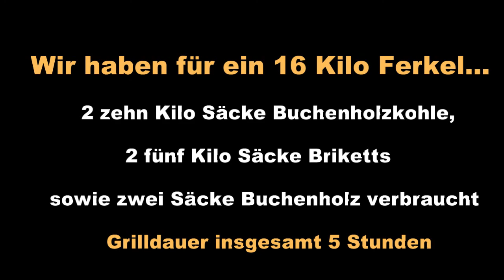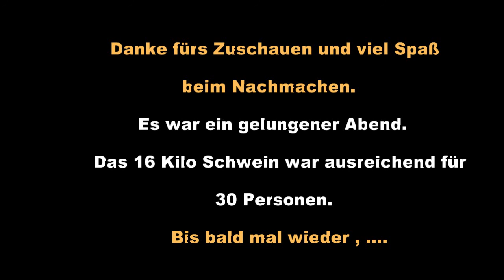Spanferkel mit Füllung am Drehspieß grillen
Hier mal das Zubereiten eines16 kg schweren Spanferkels mit Füllung am Drehspieß.
Grilldauer ca. 5-6  Stunden, ausreichend für ca. 30 Personen.
Das Schwein wurde weder vorgegart noch mit Salzlake gespritzt, sondern am Tag des Grillens kräftig außen und innen mit Meersalz eingerieben.
Alles weitere erfahrt ihr im Video.
Wir haben 20 kg Holzkohle, 10 kg. Briketts und zwei 15 kg. Säcke Buchenholz verbraucht.

Über diesen Links können Sie mich mit Ihrem Amazoneinkauf unterstützen.
Buchempfehlungen :

Spanferkel grillen
DDR Wurstbuch
Das neue Buch vom Leben auf dem Lande
Selbstversorgung aus dem Garten
Happy Huhn Robert Höck
Permakultur Sepp Holzer

Mfg. Thomas